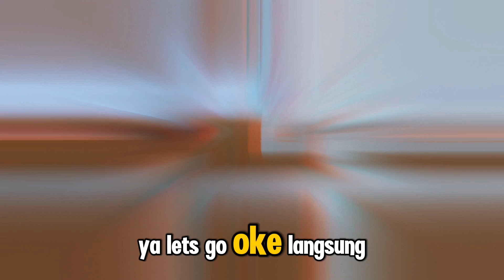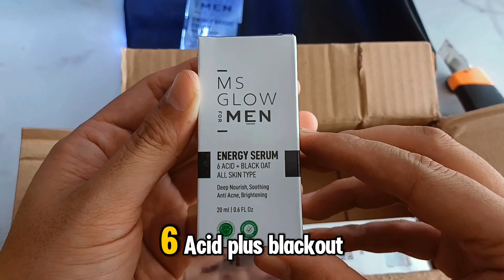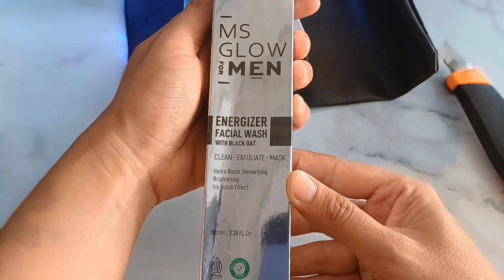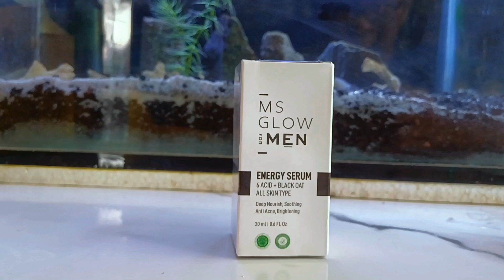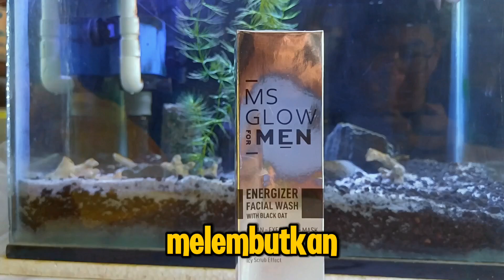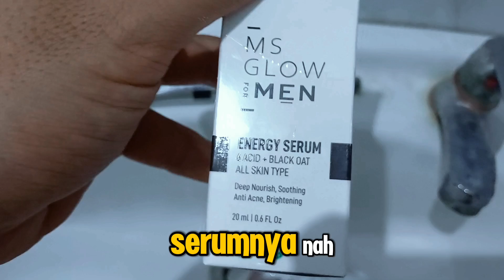Review MS GLOW FOR MEN PAKET BASIC | Buat Pemula Cocok Gak ya??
Guys gw lagi coba skincare cowok dari ms glow for men biar keren seperti @ariefmuhammaddd @RansEntertainment
Setelah gw coba beberapa hari sih oke dan kulit muka lbh lembut dan lembab.